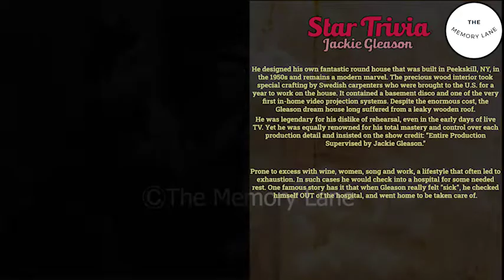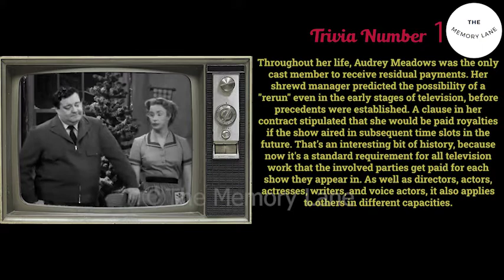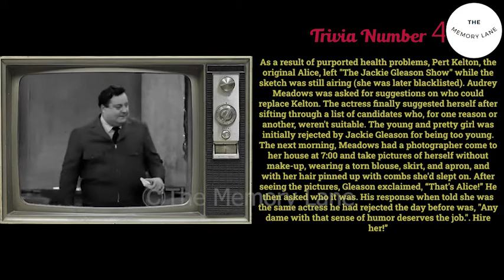The Honeymooners 1955-1956 Do you remember? The Cast in 2022 - Then and Now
Cast:
Jackie Gleason as  Ralph Kramden
Art Carney as  Ed Norton
Audrey Meadows as  Alice Kramden
Joyce Randolph as  Trixie Norton
Jack Lescoulie as  Self - Announcer
The June Taylor Dancers as  Themselves
Ray Bloch as  Bandleader
Eddie Kane as  Mr. Monahan
Charles Eggleston as  August Gunther
Suzanne Miller as  Judy Connors
Carl Frank as  Frederick Carson
George Petrie as  Fred
Frank Marth as  Barney Dibbel - Hoodlum
Eddie Hanley as  Telephone Installer
Sammy Birch as  Barber on left
John Gibson as  Frank MacGillicuddy
Cliff Hall as  Raccoon Lodge President
Victor Rendina as  Barber
Les Damon as  City Administrator
John Griggs as  J. J. Marshall